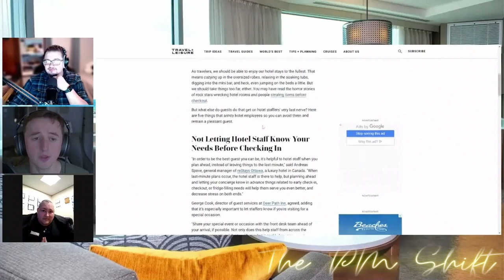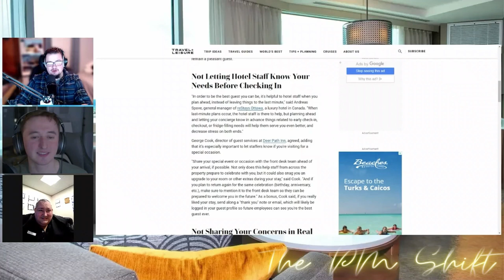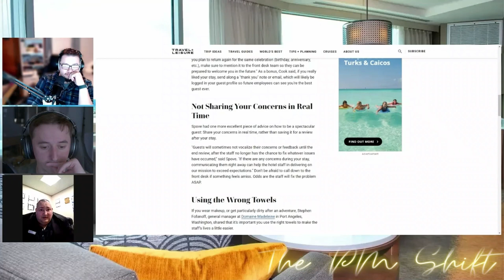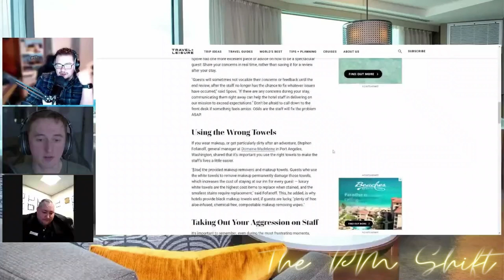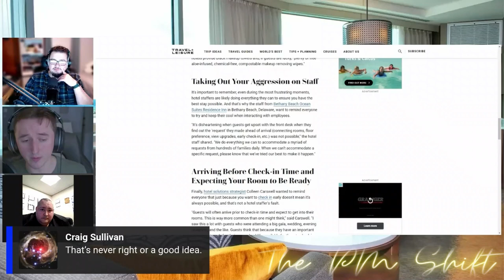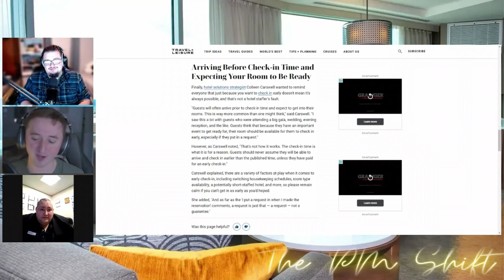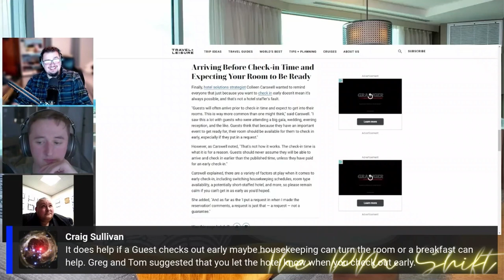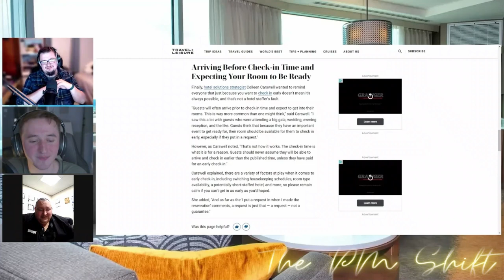5 Things You Do That Annoy Hotel Staff - The PM Shift #43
Dylan is joining The PM Shift #43 as we react the Travel and Leisure article, "5 Things You Do That Annoy Hotel Staff." by Stacy Leasca. Dylan, who has extensive experience in the hotel industry, joins us to provide his expert insight -  join live as we discuss tips on how to be the best guest at the hotel during your next stay!

Timestamps:

0:00 - Not communicating your needs before you arrive
7:00 - Not Sharing Your Concerns In Real Time
15:00 - Using the amenities incorrectly
18:50 - Taking Aggression out on hotel staff
24:12 - Arriving before check-in time and expecting a room to be ready
35:00 - Using the wrong channels for your needs
40:00 - We start to list our own things
49:20 - Farewell to Dylan!